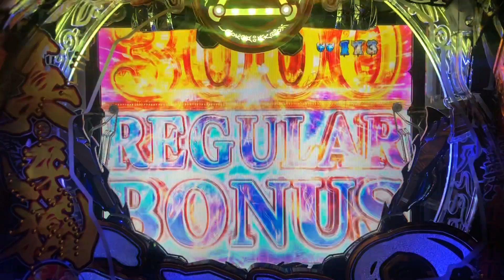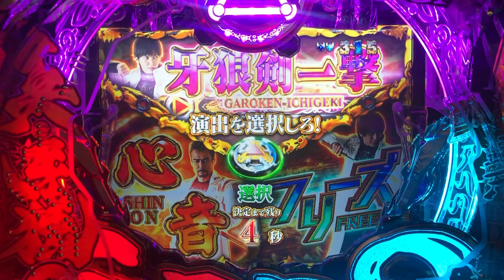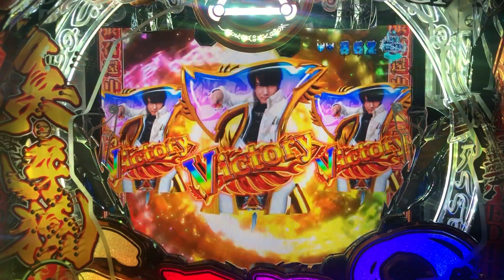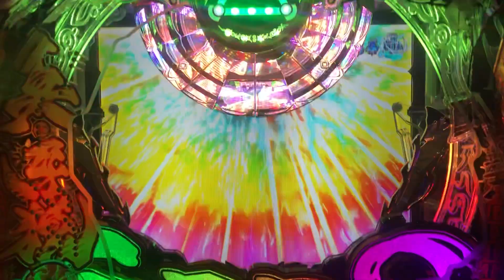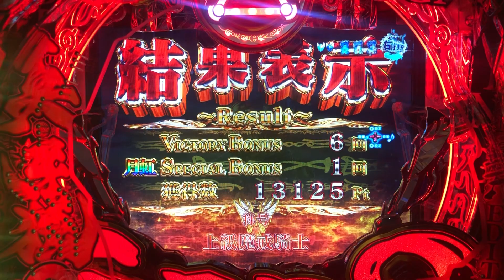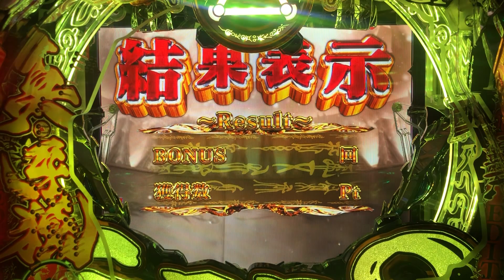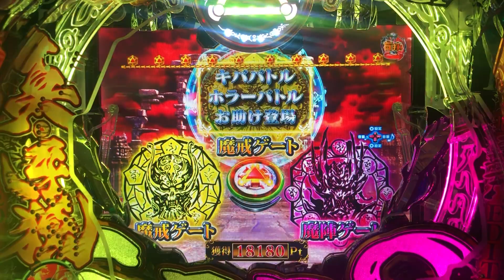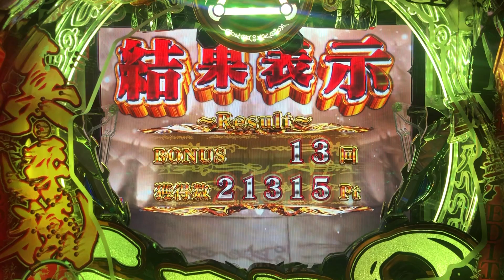【真・牙狼2】【実機配信：02】幾多の大当りを乗り越えて！？念願の魔戒CHANCE突入へ！！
販売名：P真・牙狼2
型式名：P真・牙狼2-RP
メーカー：サンセイアールアンドディ
導入開始：2022年10月

タイプ　　：2種タイプ
大当り確率：1/319.68
高確率　　：1/46.81
賞球　　　：1＆3＆7＆15
ラウンド　：2R・10R　（10C）
出玉　　　：280個・1400個
突入率　　：60.2％
時短　　　：70回・1214回
マカパト　：ST最終変動+特図2保留4個

【通常時】
20R（10R+10R）+RUSH　50.0％
2R+RUSH　10.2％
2R通常　39.8％

20R（10R+10R）+RUSH　4.7％
10R+RUSH　95.3％

【右打ち（マカパト・魔戒CHANCE中）】
10R+RUSH　78.9％
10R+マカパト　21.1％

【解説】
パチンコ牙狼シリーズの王道STがここに極まる。
「黄金ST」を搭載した「P真・牙狼2」が登場です。
RUSH突入率は60.2％、TOTAL継続率は約81％となります。
また、3000発当りを搭載しており、初回比率は50％！
さらに、新機能「マカパト」が採用されました。
ST最終変動+特図2保留4個にて、マカパトが点灯（当選率約10％）で魔戒CHANCE突入濃厚となります。

RUSHは2種類、STタイプ（時短70回）
0～15回　限界即破逆エンブレム
・中央のエンブレムが逆エンブレムになれば当選。
16～69回　轟天ZONE
・スピーディーかつ大ボリュームのSPリーチ
魔戒CHANCE（時短1214回）
・P牙狼月虹ノ旅人の初代バトルタイプ（鋼牙）を搭載。
・バトル勝利で魔戒CHANCE継続、敗北で終了。

【演出面】
2Dリーチが削除され、リーチフローを一新し、新規演出が大量搭載されました。
①轟天メーターがMAXまで貯まると轟天SPリーチ
②ロングリーチ（アスモディCHANCE・絶狼CHANCE・心滅CHANCE）
③魔獣HORRUSH3000演出（魔界竜・レギュレイス・ネロ・クルス・三千体ホラー）
④魔戒騎馬決戦SPリーチ（P牙狼月虹ノ旅人のRUSH中、第1エンディング達成で解放となる「魔戒騎馬決戦BONUS」をSPリーチ用に調整して搭載）
⑤牙狼SPリーチ、CR牙狼魔戒ノ花で登場したホラーが登場（レギュレイス斬・ハンプティマグナ・6000体撃破・超魔竜）

P真牙狼2-RP